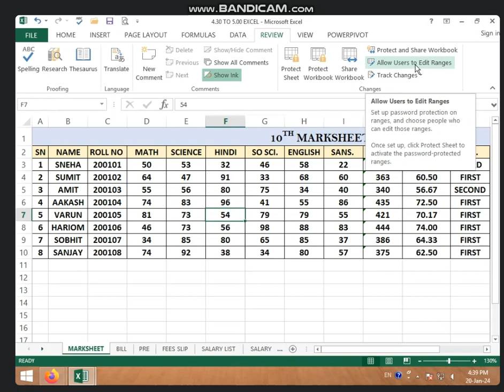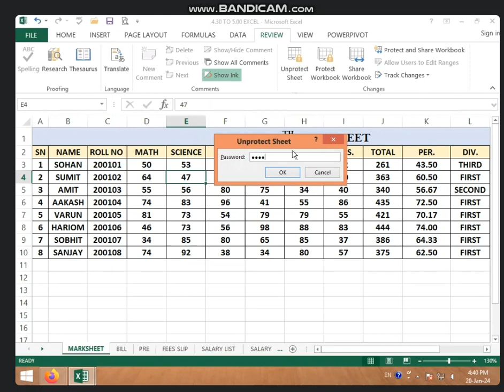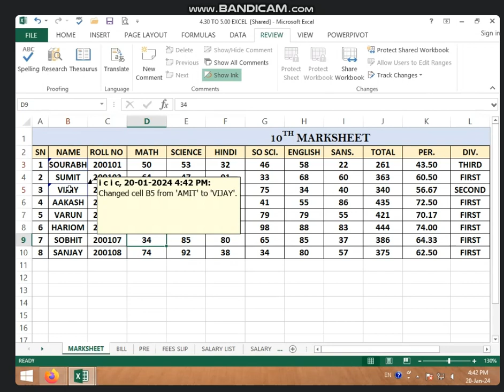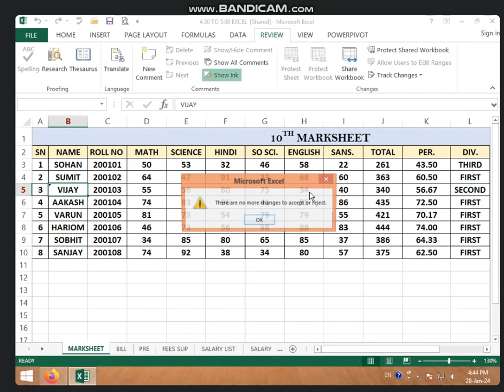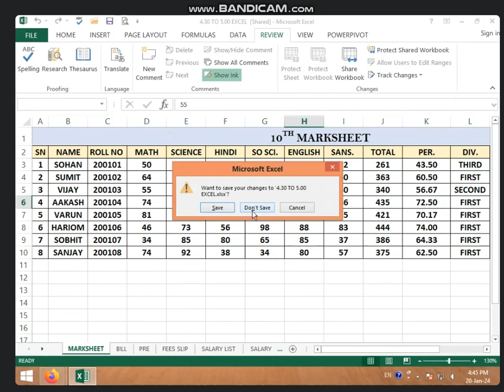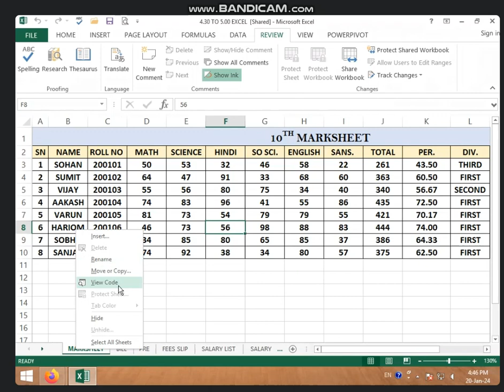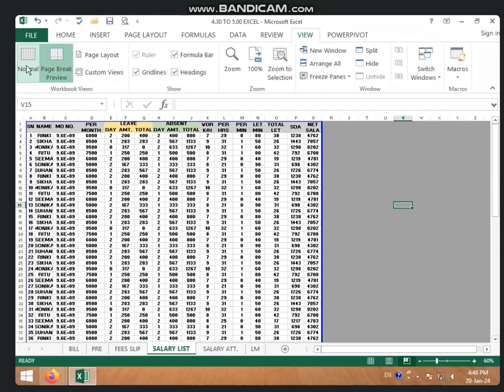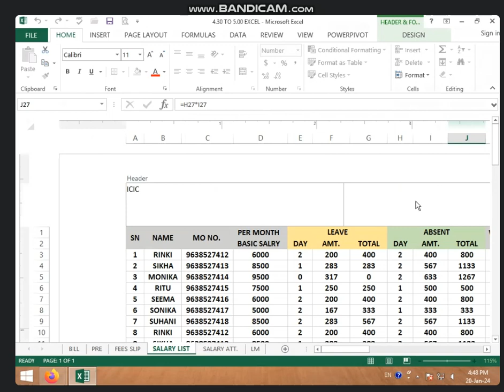4:30 TO 5:00 PM (PART-1) REVIEW + VIEW TAB IN MS EXCEL BY SARIKA KIRAR (20 JAN. 2024)